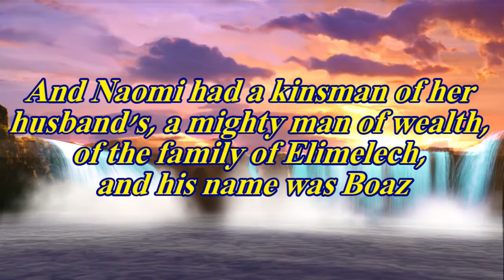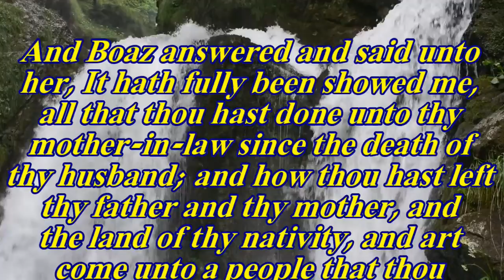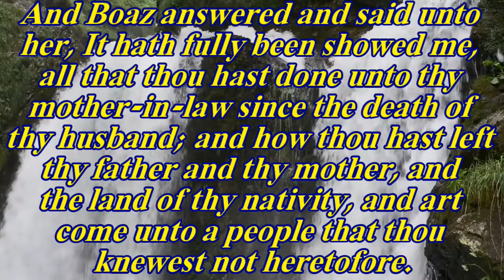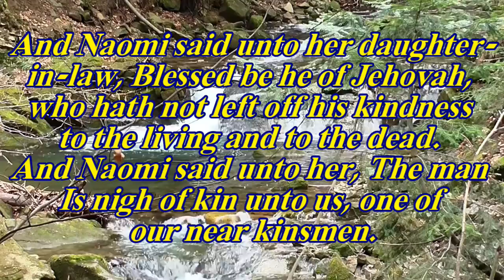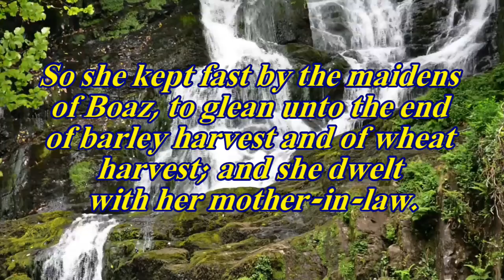Sunday Scriptures - Ruth Chapter 2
To Tony Koretz
from
A Minute To Midnight
for the music:

You can find Tony's music on